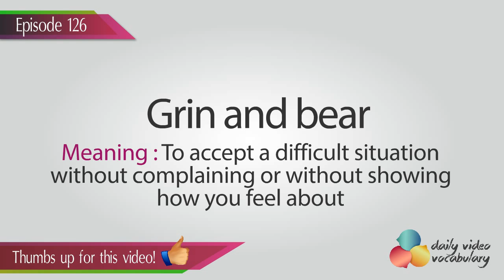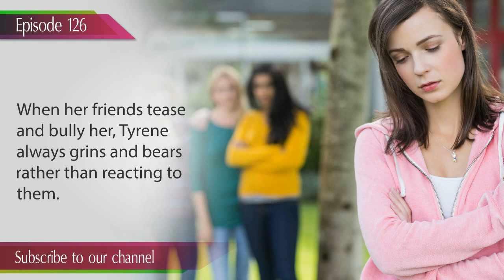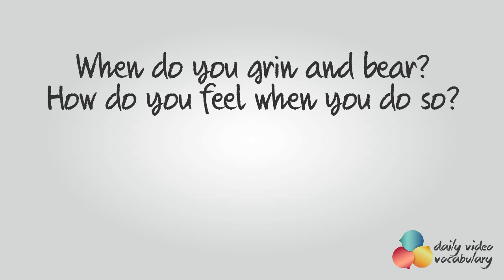Grin and bear (idiom) English Vocabulary Lesson # 126 - Free Spoken English lesson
You may have faced some unpleasant situations silently and without any complaints.

The idiom 'grin and bear' means to accept a difficult situation without complaining or without showing how you feel about it.
In this idiom, the word 'grin' doesn't literally mean 'to smile'. It means to tolerate or accept something the way it is, even if you dislike it.

So when you grin and bear something painful or unpleasant, it means you are actually putting up a brave act however bad things may be. You remain quite calm and take things in your stride, and don't let them upset you.

For example, if you are out on a vacation and fall ill, you are unable to explore new places, as you have to be on bed rest for a few days. Your vacation turns out to be a disaster and you can do nothing about it. SO, you accept it the way it is. That means, you grin and bear with whatever has happened.

Example 01: Her parents' continuous quarreling made Janet upset as she could no longer grin and bear it.

Example 02: When Ben goes for his medical checkup, he always grins and bears to prove his bravery.

Example 03: Though Melissa dislikes her cousins, she had to grin and bear while conversing during the Christmas party.

Example 04: After the divorce, mother told Samantha, "You have to grin and bear with everything for your child's sake."

Example 05: Although he felt insulted, Sam tried hard to grin and bear when his colleague yelled at him.

Example 06: Being their first date, Marc decided to grin and bear when he realized how long she had kept him waiting.

Example 07: To sustain her job, Kelly had to grin and bear with the work load at the office.

Example 08: Though he was extremely busy at work, Kevin had to grin and bear with his girlfriend's nagging over the phone.

Example 09: After Danny's girlfriend moved to a new city, he had no choice but to grin and bear even though he missed her a lot.

Example 10: When her friends tease and bully her, Tyrene always grins and bears rather than reacting to them.

When do you grin and bear? How do you feel when you do so?